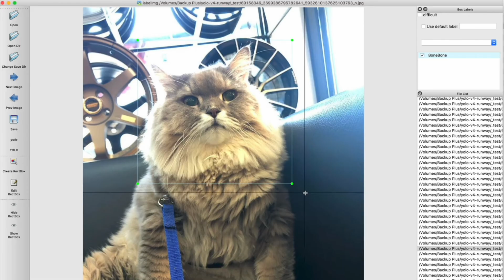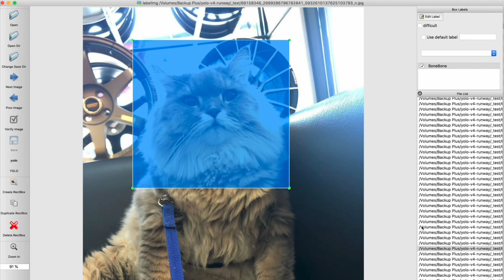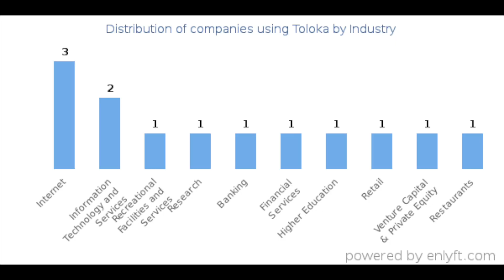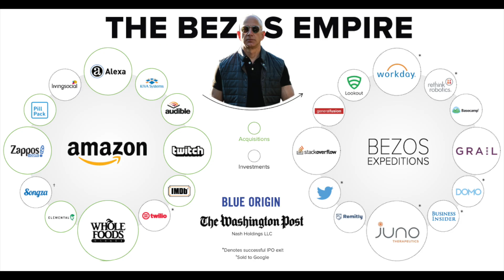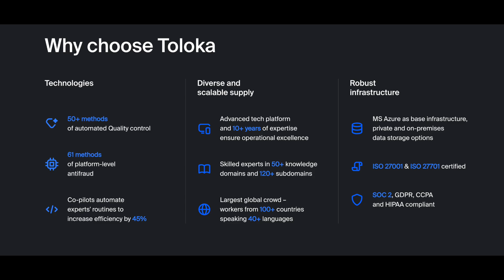The AI Company Quietly Powering Nebius Group's Future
Hello and welcome to The Nebius Network (TNN). Where we discuss all things Nebius (NBIS).

Here, we do a Deep Dive on a company called Toloka, an AI Data Labelling company owned by Nebius Group.